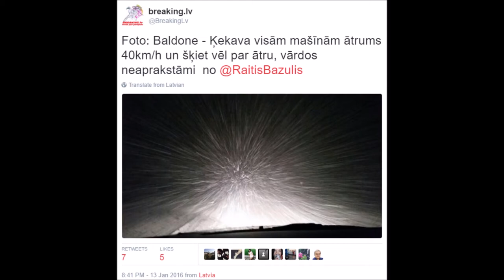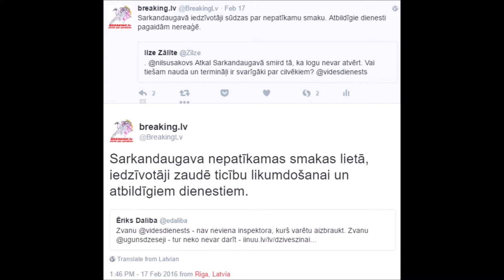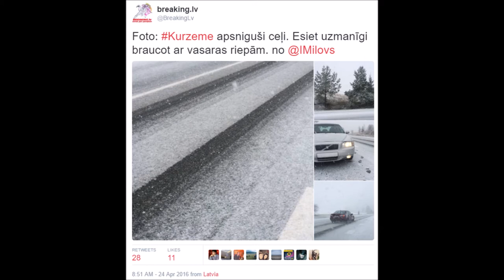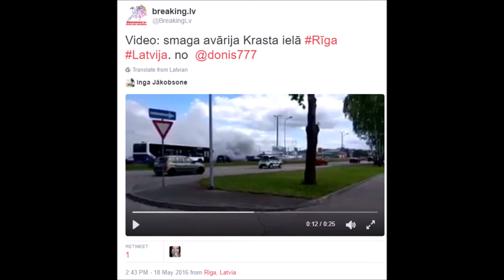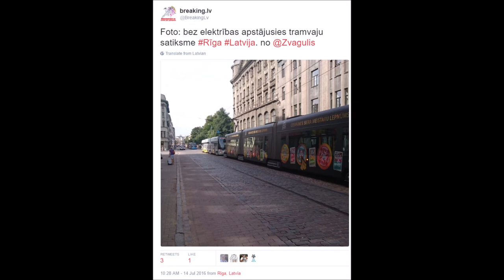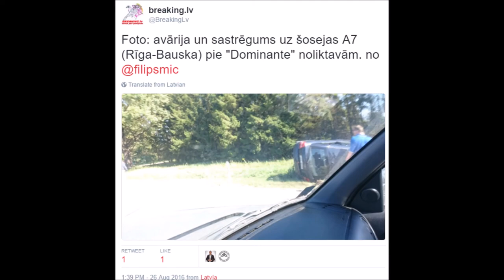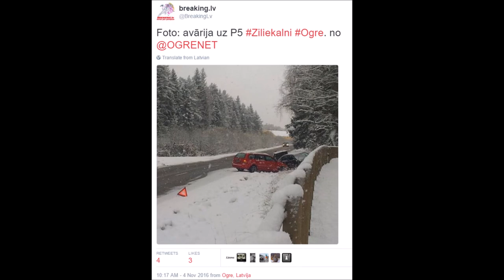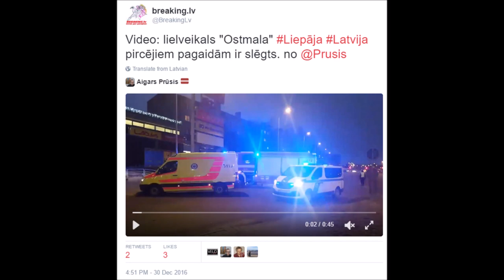BreakingLV Latvijas notikumu apskats 2016